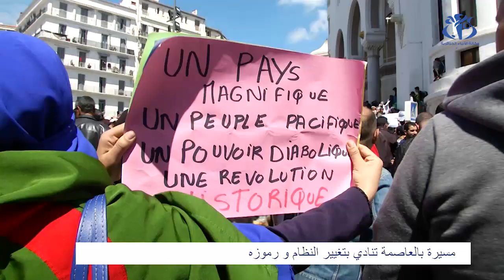مسيرة بالعاصمة تنادي بتغيير النظام و رموزه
الجزائر (وأج) - خرج مئات المواطنين ,في مسيرة سلمية بالشوارع الكبرى للعاصمة للمطالبة بإحداث قطيعة مع النظام الحالي والتعبير عن رفضهم لتولي عبد القادر بن صالح رئاسة الدولة